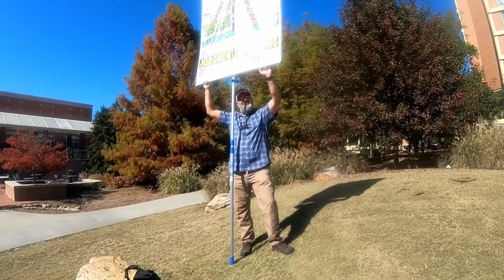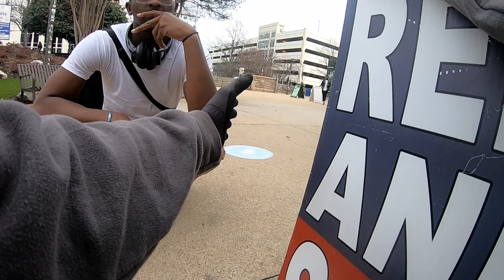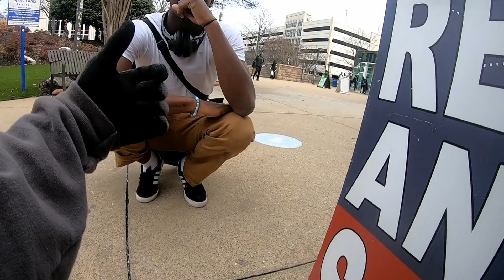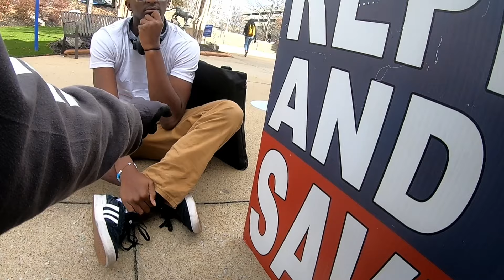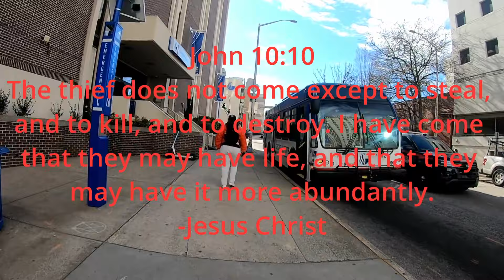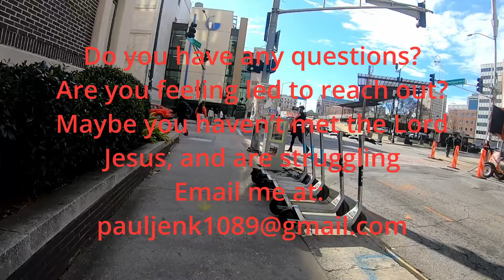GSU HEARS CONSTRUCTIVE CRITICISM, GOD IS WORKING ON THEIR HEARTS!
Police try to stop the preaching of the gospel, a humble heart has questions answered, brother (pastor) Kerrigan, and brother Matthew preach the word!